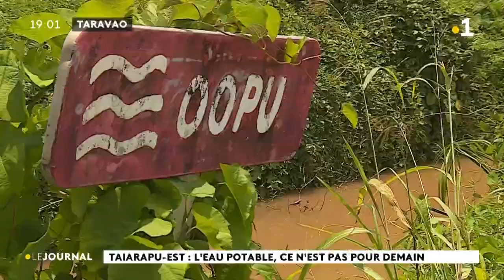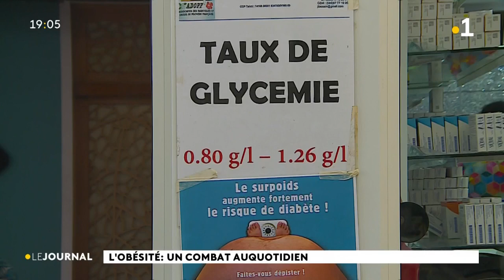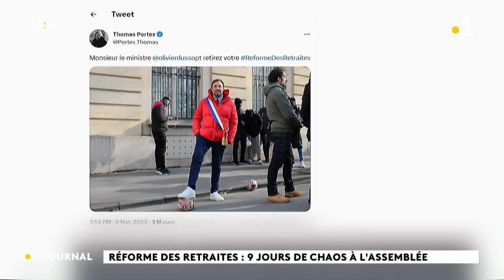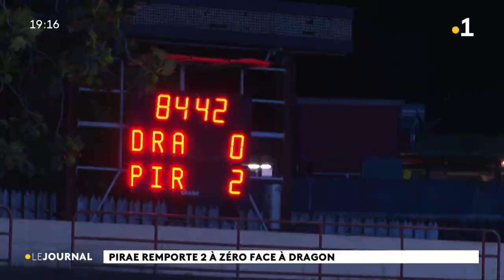Le journal du samedi 18 fev 2023